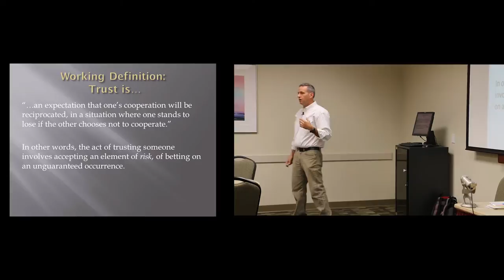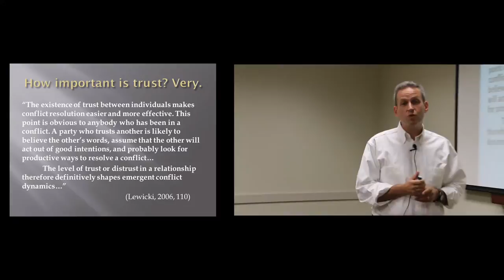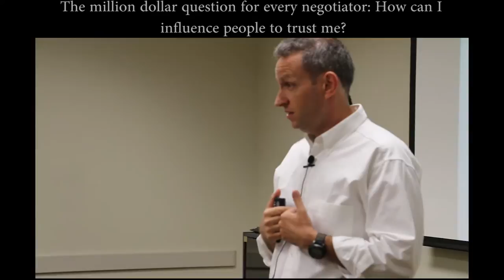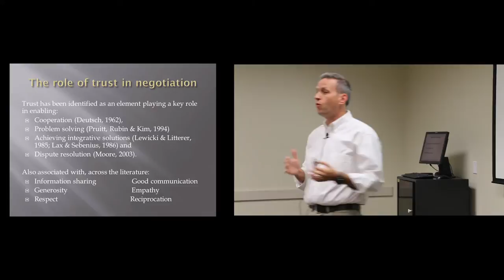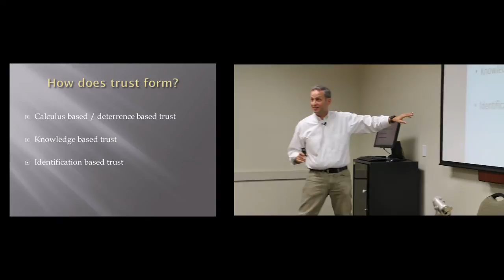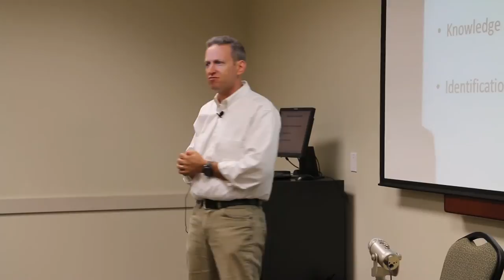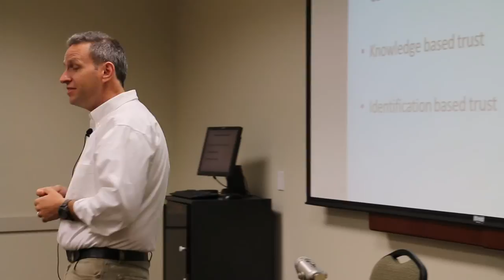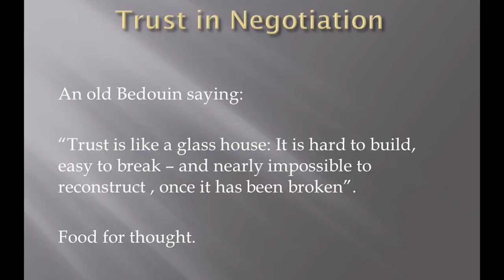Trust in Negotiation – Noam Ebner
This video was created for Noam Ebner’s MOOC on Negotiation: Navigating Professional and Personal Interactions.